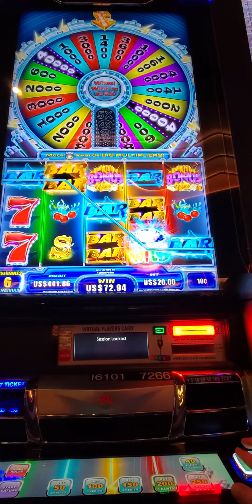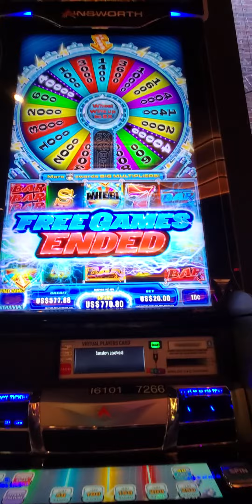Ainsworth Quick Spin HUGE WIN